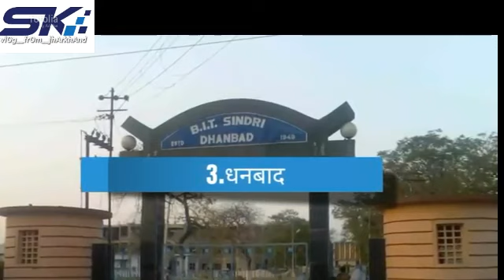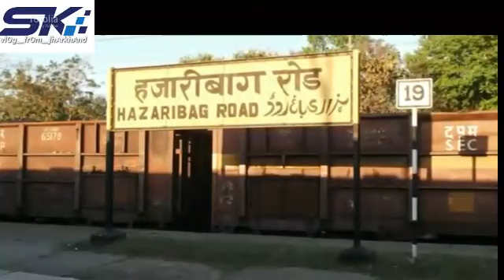Top 5 cities in jharkhand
1.Ranchi City
2.Jameshedpur
3.Dhanbad
4.Hazaribagh
5.chaibasha
..Sayad aapka pata hoga
.Mahindra Singh Dhoni ka home town jharkhand m hi he...
.Dosto jharkhand bahut high rates par grow kar rha h Jharkhand kuch years bahut fast s grow ho rha hai
.My Gear
Gorilla Tripod
Record Mobile
Mi Earphone